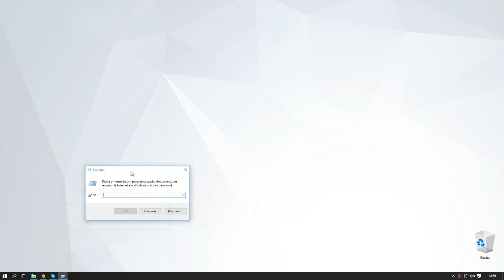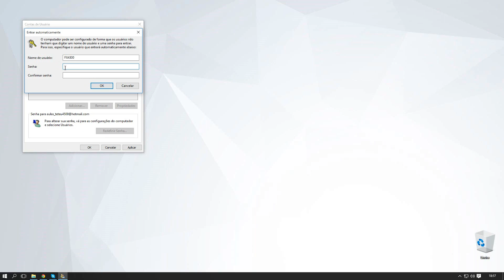Como remover senha de login na inicialização do Windows 10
Aprenda retirar o login com senha do Windows 10, que é exibido ao iniciar o sistema da Microsoft, você irá retirar e dessa forma a tela será iniciada automaticamente, assim você não gasta mais tempo para preencher sua senha e logar em seu computador, dica bem válida para quem não compartilha seu dispositivo, confira!
+ COMANDO
Control userpasswords2